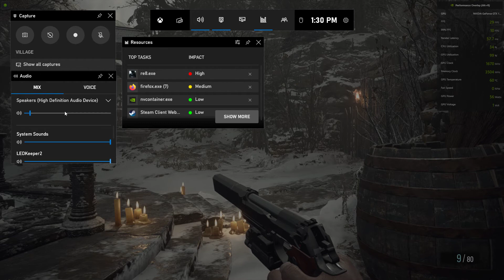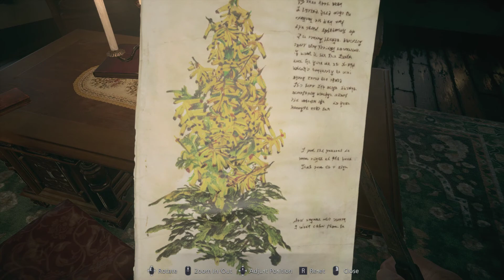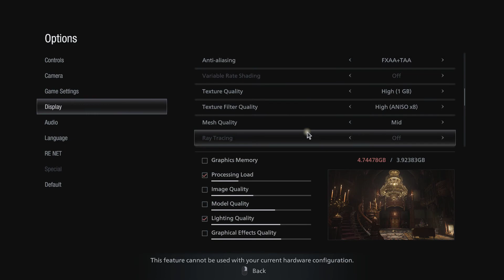Resident Evil Village PC Gameplay PART - 7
Resident Evil Village | PC Gameplay | 1080p 60fps | Medium Settings

Specs:
AMD Ryzen 5 3500
16GB DDR4 3000Mhz